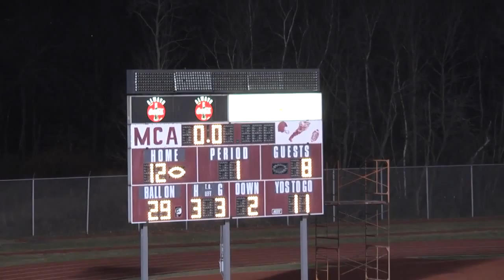2012 MCA Powderpuff Football - Pretty Girl Swag v Lights Out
Catch Pretty Girl Swag battle Lights Out for the annual classic at the Silver Bowl with Rob Varano, Danny Lesko and Joe Zanella.  Camera by Megan Troutman and A. J. Mrozek